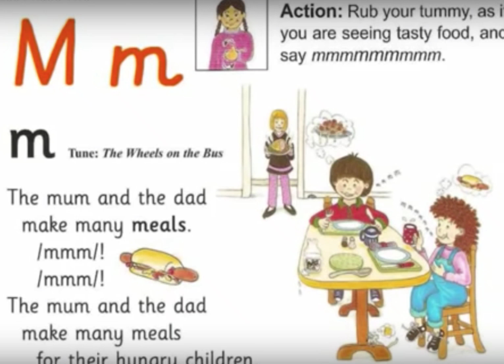Jolly phonics m song | Go Kindergarten